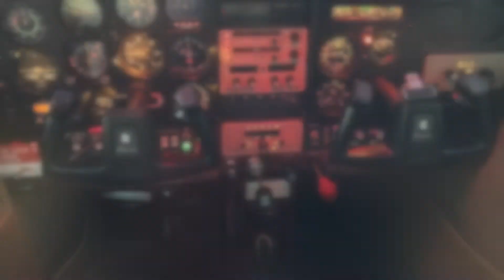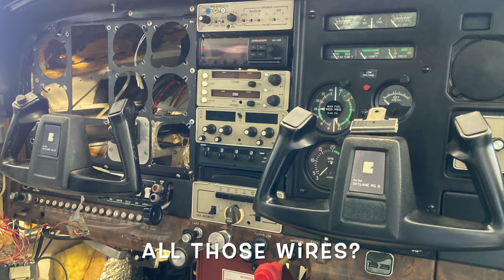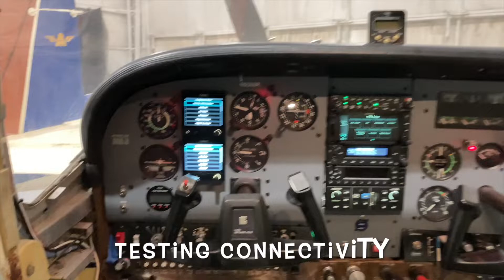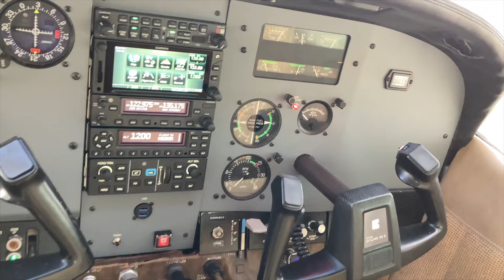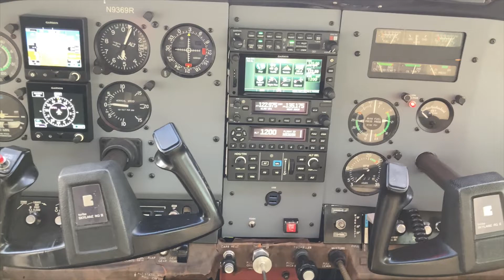Cessna 182 New Garmin Avionics Install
The older airplanes have antiquated instruments and radios (aka avionics).  In this video a Cessna 182 RG made in the late 1970s gets a modern upgrade.  At the moment, Garmin is the king of general aviation avionics.